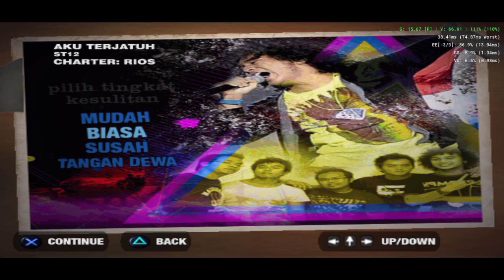BEST Config + Gameplay Guitar Hero Charter Indonesia Vol 6 (2024) - Helio P60 | AetherSX2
•  𝗪 𝗘 𝗟 𝗖 𝗢 𝗠 𝗘  𝗧 𝗢  𝗘 𝗕  𝗧 𝗘 𝗔 𝗠  𝗦 𝗤 𝗨 𝗔 𝗗  •

Klik juga 𝗜𝗖𝗢𝗡 lonceng nya, supaya kamu mendapatkan notifikasi video terbaru selanjutnya dari channel ini.

𝗘𝗗𝗜𝗧𝗜𝗡𝗚 & 𝗚𝗘𝗔𝗥
Device » VIVO Y1s & OPPO F7
- helio p35 - helio p60
Headset » REXUS F30
Editing thumbnail » PixelLab, PicSay PPro

Stay healty and safety guys🤗